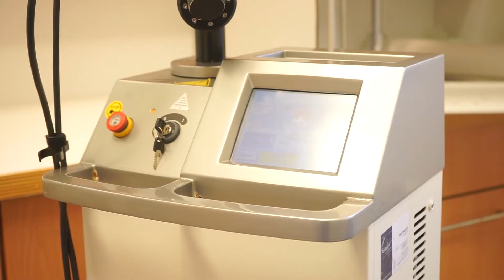Bodensee Laserklinik Dr. Braun | Ihr Dermatologie-Zentrum in Überlingen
Herzlich willkommen in der Bodensee Laserklinik. Mein Name ist Dr. Martin Braun. Wir sind die Fachärzte und Spezialisten für Ihre Haut, aber auch für alle Strukturen die unter der Haut liegen, wie zum Beispiel die Gefäße, Pigmente und Fettgewebe. Laserzentrum am Bodensee – wir vereinen das gesamte Spektrum der Dermatologie und Laser-Medizin in unserer ambulanten Klinik und können deshalb maßgeschneiderte Therapien empfehlen und durchführen. Wir sind in der Region und darüber hinaus das größte und kompetenteste Zentrum für Lasertechnologie, Lasertherapie der Haut und Blutgefäße.

Bodensee Laserklinik Dr. Braun GmbH
Owinger Str. 2
88662 Überlingen